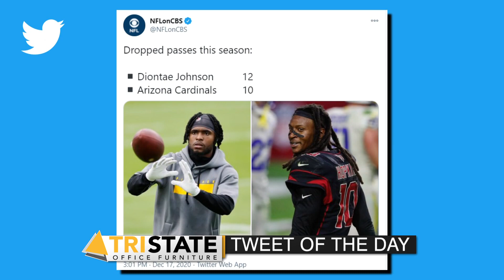Ireland Contracting Nightly Sports Call: December 17, 2020 (Pt. 2)